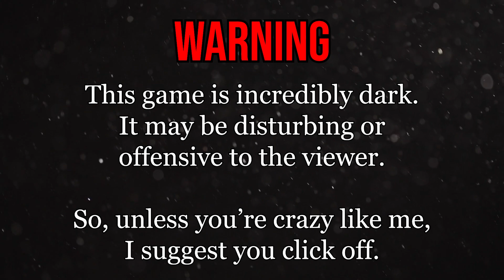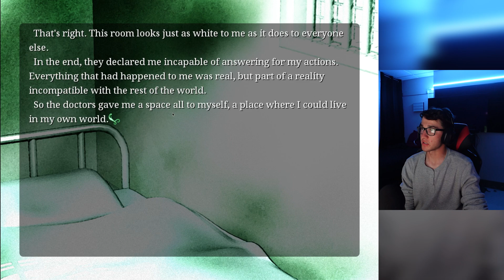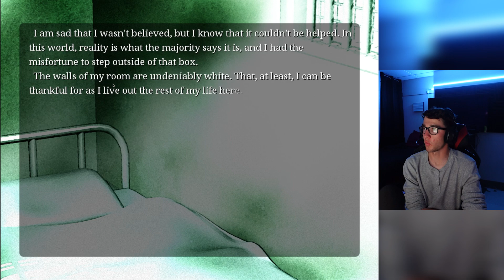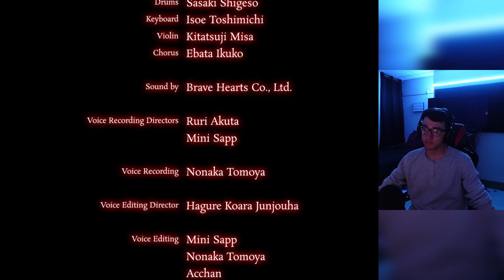Back to normal... But at what cost? | The Song of Saya (ENDING #1)